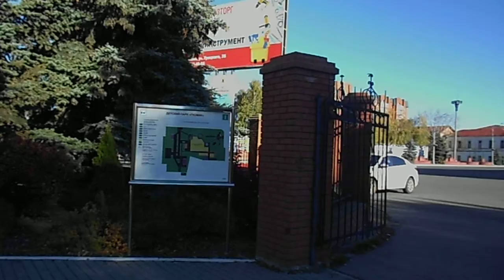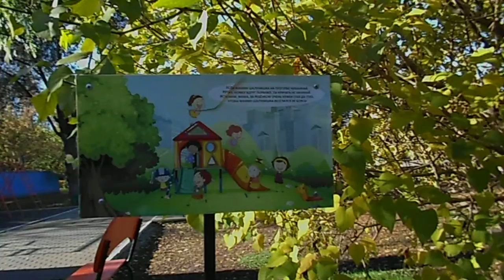парк Гномик .город Сызрань